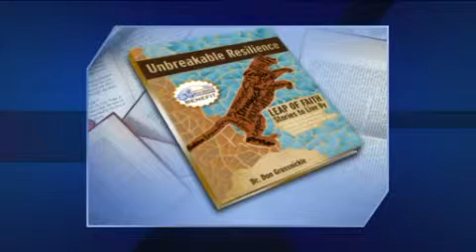Gridiron Alliance, WGN-TV Interview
Gridiron Alliance founder Don Grossnickle talks with Steve Sanders about his new book "Unbreakable Resilience" on the WGN-TV News at Noon.